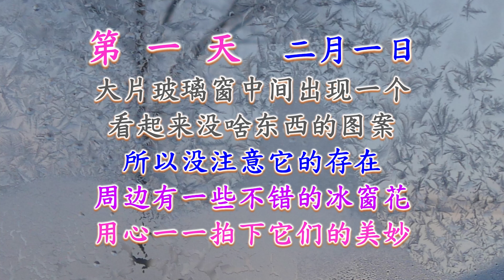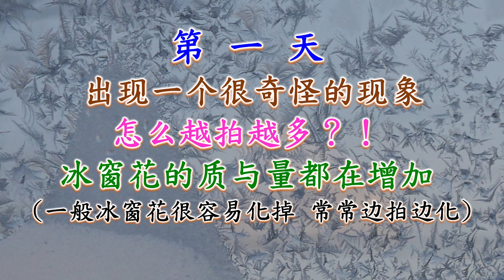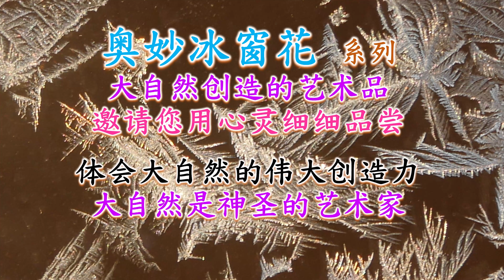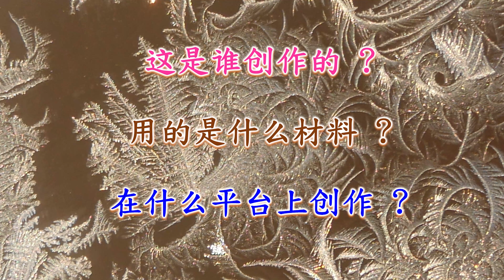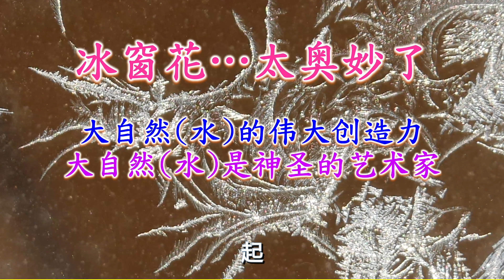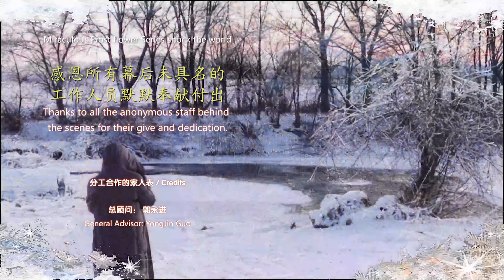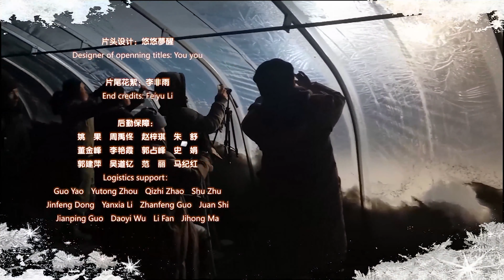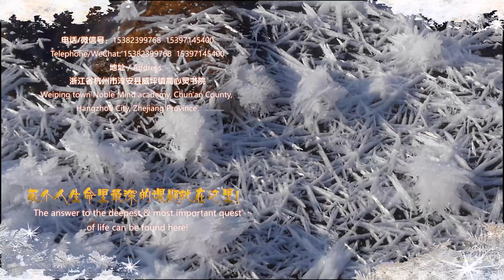《奥妙冰凌花》凤凰山传奇 黄金珍宝山 【13/26】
大自然是最伟大的艺术家，具有非凡的创造力，但一般人不容易体会到。本次系列，郭老师通过在东北拍摄冰凌花的资料，给大家分享大自然奥妙的创造，希望藉此让大家对大自然有具体深入的认识，并从中体会大自然的大智慧、大科技，进一步来到臣服。

此资料无比珍贵，希望大家用心灵来观赏。

人的“自我意识“任凭你再怎么修，就算用尽所有的修行方法，也无法真正的消融。一般讲说一个人已经修到“无我“，除非他的”自我“是消融于大自然，不然的话，一般所谓的”无我“，都只是用”自我“在修”无我“，所修出来的”无我“，也只是”自我“所认为的”无我“罢了，那是经不起考验的，一旦面对历缘对境时，就会原形毕露，处处在展现”我是、我能、我慢“。

所以人的“自我“要真正消融，唯有”臣服“于大自然，那要怎么”臣服“呢？这个需要我们用心灵去观察、去体会到大自然的奥妙。当我们真正有用心去观察大自然对我们生命的奥妙，体会到大自然的创造力，我们才会真正被震撼到，这时“自我”才会逐渐”臣服“并消融于大自然。

真正要来到“无我”最快的方法就是“浸泡”在大自然里面，“浸泡”在”道“里面。如果能够这样不断的浸泡，总有一天你会发现原来我们生命所有的一切，都来自于大自然，包括你、我、他也都是大自然伟大的艺术创造品。